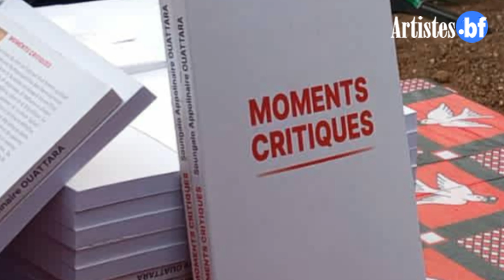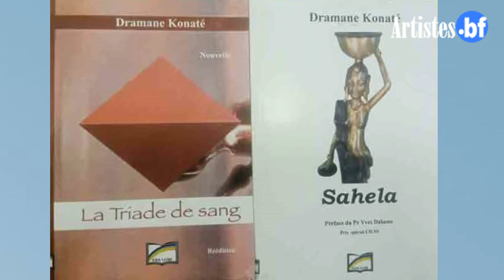Miss Littérature 2022